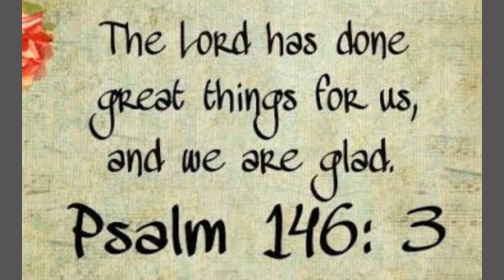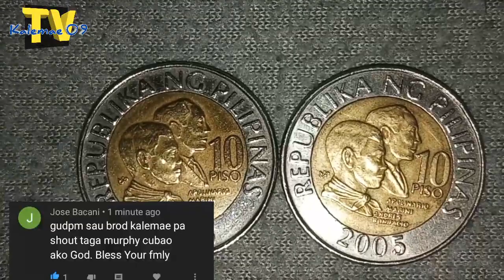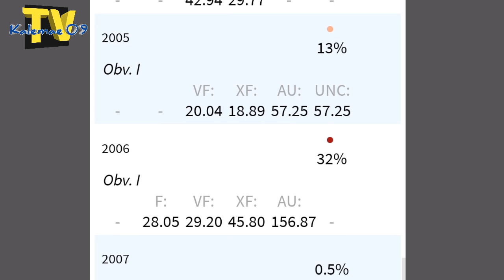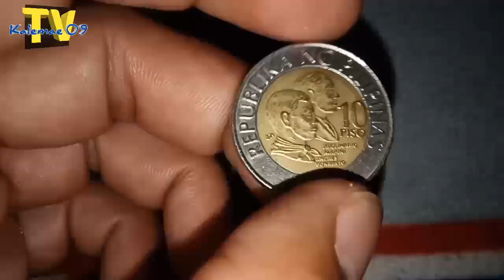obv: III ng 2005 10 piso BSP series coin ERROR nga Ba | ALAMIN +shout out